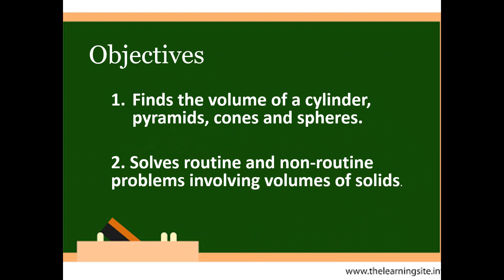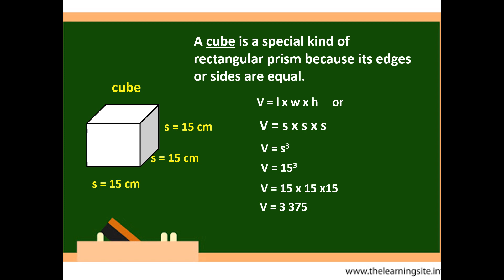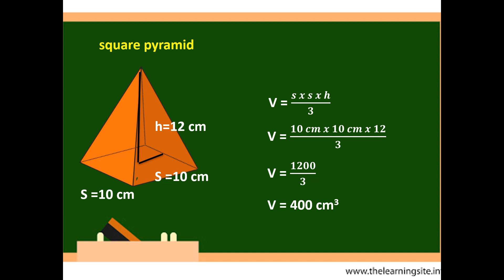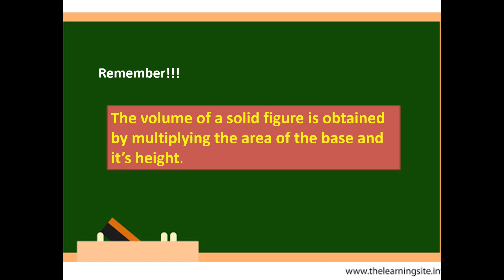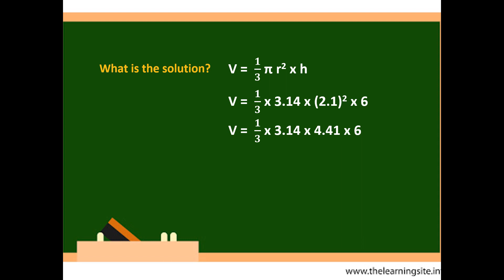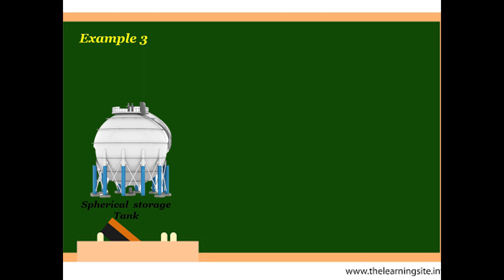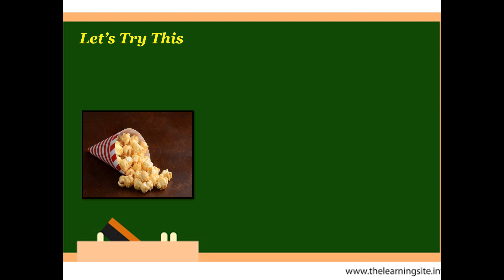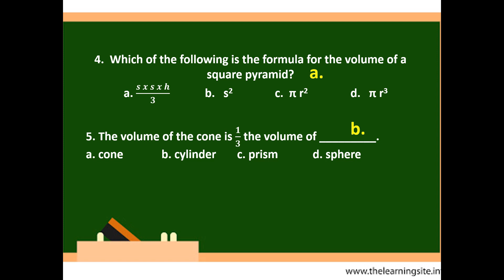Volume of Solid Figures - Math 6 Quarter 4 Week 2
Batang MANDunong, samahan si Teacher MARIANO ng AHIS upang mag-aral sa week 2 lessons ng Quarter 4 GRADE 6 MATHEMATICS ng inyong CLAID Modules. Math-sayang Math-aral, tayo nang Math-tuto!